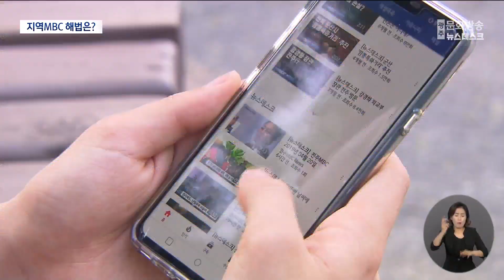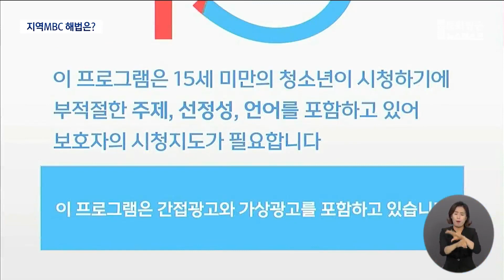'위기의 지역MBC' 해법은?.. "서울 중심 벗어나야" (뉴스데스크 2023.5.29 광주MBC)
(앵커)
자본과 인력이 수도권에 몰려 발생하는
지역 소멸과 OTT와 같은 새로운 플랫폼의 등장으로
지역 MBC가 생존 위기를 맞고 있습니다.

가장 중요한 게 재원 확보인데, 본사와 지역사 간
기울어진 광고료 배분부터
바로 잡아야 한다는 주장이 제기됐습니다.

조수영 기자가 보도합니다.

(기자)
수도권 집중현상과 급변한 디지털 미디어 환경으로
고사 위기에 몰린 지역 MBC.

활성화 방안을 모색하기 위해 마련된 토론회에서
참석자들은, 지역 MBC 수익구조에서
가장 큰 비중을 차지하는
광고 수입이 악화한 현실을 테이블에 올렸습니다.

* 김활빈 교수/ 강원대학교 미디어커뮤니케이션학과
"(지역방송이) 광고 수익을 통해 유지가 돼 왔는데
디지털 미디어 환경으로 변하면서
레거시(전통) 미디어들이 많이 줄어들고 있는 게 사실이죠"

실제 전국 16개 지역MBC의 자력판매 광고매출액은
지난 2015년 462억 원에서 해마다 감소해
지난해 120억 원으로 1/4 토막이 났습니다.

2000년대 들어 간접광고와 중간광고 같은
새로운 형태의 광고가
서울 본사가 제작한 프로그램에 안착하면서,
지역 광고물량이 본사로 흡수된 때문으로 분석됩니다.

특히 예능과 드라마에서 등장하는 간접광고는
해마다 100억 원 안팎의 매출 실적을 보이고 있습니다.

지역 MBC를 통해
지역에도 간접광고가 송출되고 있지만,
지역에 배분되는 몫은 전혀 없는 게 현실.

이 같은 불합리한 광고료 배분은
서울 본사와 지역사 간의
수직적인 의사 결정 구조에서 비롯되고,
더욱 고착화하고 있다는 지적이 나왔습니다.

* 이승현 교수 / 동서울대학교 디지털방송콘텐츠학과
"(지역MBC와 서울MBC가) 광고 배분율 협상을 하는데요.
서울MBC가 지역 16개 MBC를 51% 이상 지분을 보유하고 있죠.
협상이 대등하게 이루어질 수 있겠는가.."

전국민이 열광하는 대형 스포츠 이벤트가 열리면
지역사의 상황이 오히려 더 나빠지는 것도 짚어 볼 대목입니다.

지난해 카타르월드컵 기간
MBC TV방송이 올린 광고매출에서 지역MBC의 점유율은 25.7%,

1년 전 같은 기간보다 약 8%p가 떨어진 만큼,
서울MBC는 점유율이 올라 매출액이 50억 원이 넘게 뛰었습니다.

MBC는 본사와 16개 지역사의 네트워크 체제로 운영되고 있습니다.

지역사에 배분하는 광고료도 이런 특수성을 반영해
새로운 형태의 광고까지 총망라해 적정 배분 비율을 만들고,

이를 지키려는 노력이 필요하다는 게 전문가들의 공통된 의견입니다.

"MBC본사와 계열사간의 7대 3(광고매출 배분율)은
유지하겠다는 합의가 있었기 때문에 30% 이상의 비율을 맞춰준다면
지역사에는 현재 많은 도움이 될 것으로.."

전문가들은 서울 본사 중심의 조직문화에서 벗어날 것과
지역방송발전지원 특별법 내실화를 해법으로 제시하고,
지역방송에는 대중성과 접근성을 두루 갖춘 콘텐츠 제작을 주문했습니다.